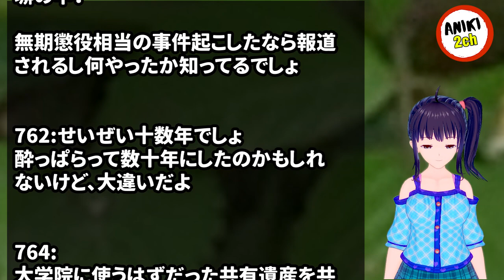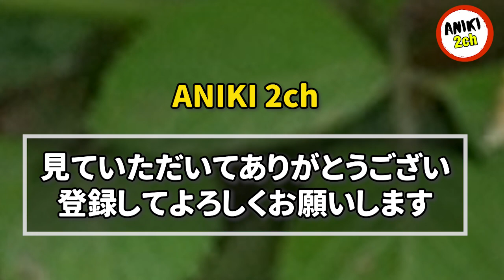私「私の通帳にあったお金全部なくなってる」夫「共有財産でしょ？職場の女子高校生に貢いだ時に使ってやった」【Aniki 2ch】